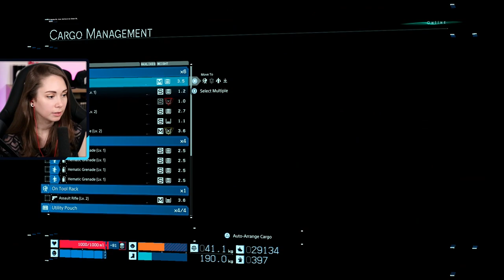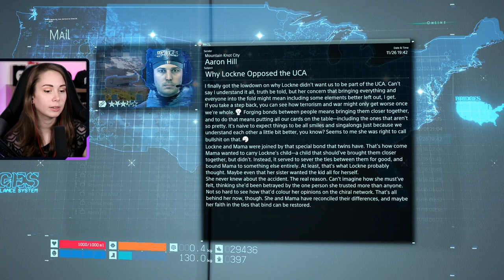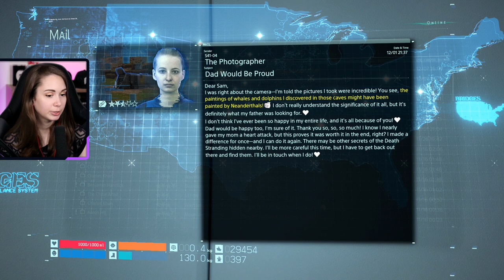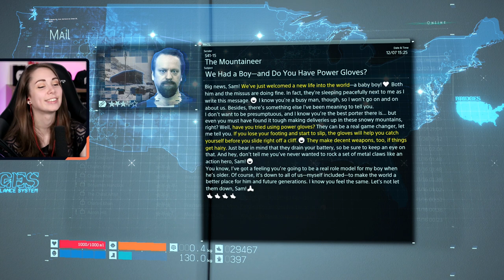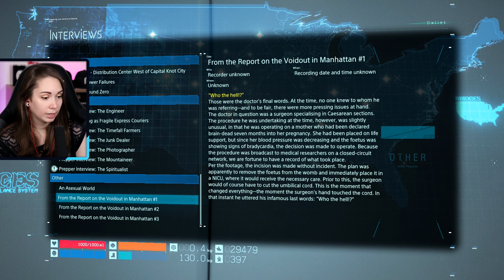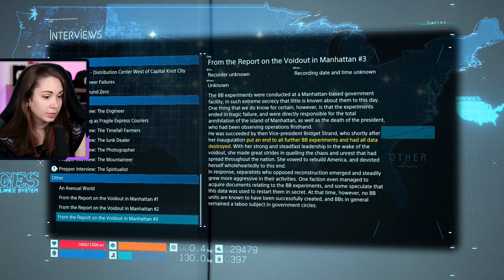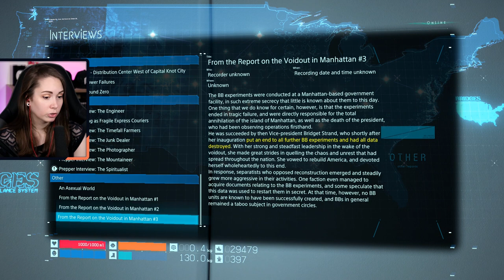Back to War - Death Stranding Gameplay [9]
Thanks for checking out my playthrough of Death Stranding on the PS4 pro!